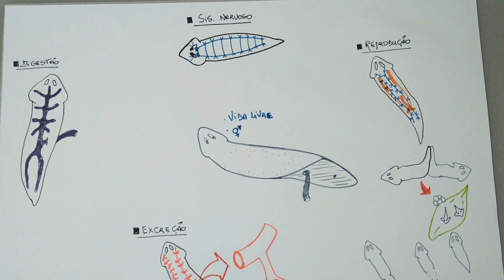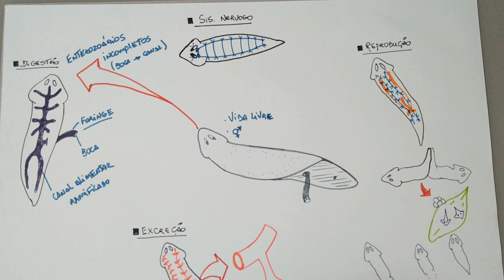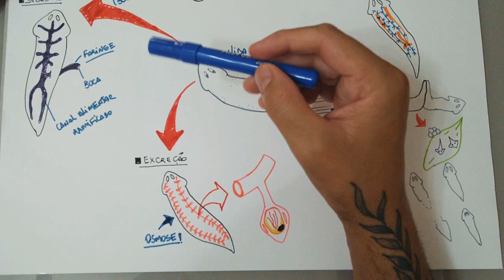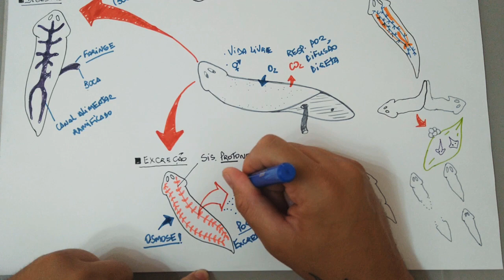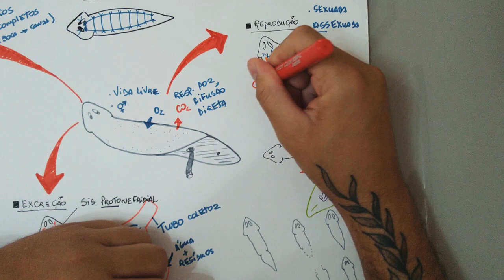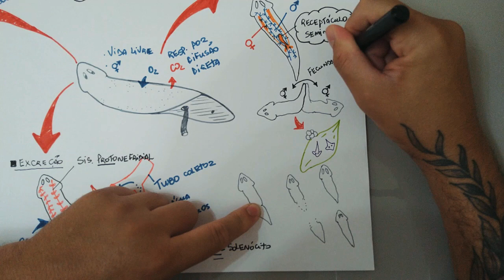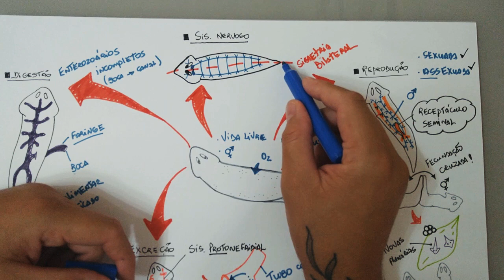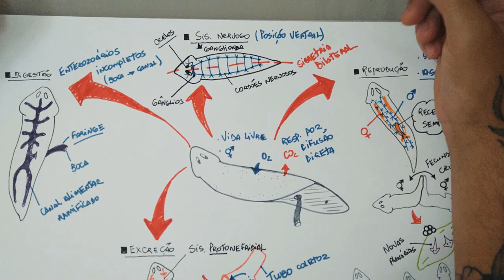Platelmintos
Caracterização do grupo